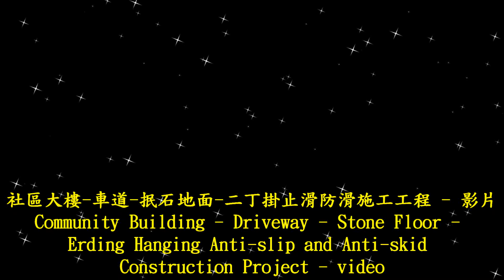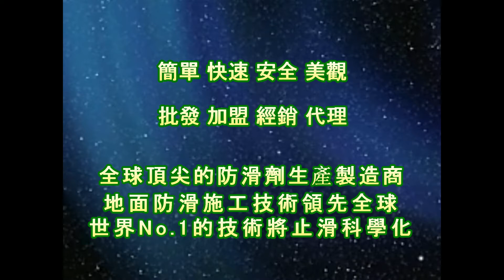P.A.S.T 2020 Community Building - Driveway - Stone Floor - Erding Hanging Anti slip and Anti skid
Contact：JiChuan Tech Co., Ltd 【PAST】Pro Anti-Slip Treatment
(See More...)